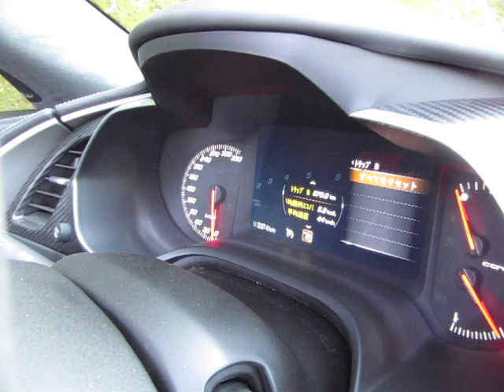2014年型シボレーコルベットZ51 6AT 試乗解説｜古賀琢麻（NASCARレーサー）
新型C7コルベット in 箱根ターンパイク
3月28日に開催された新型シボレーコルベット＆新型キャデラックCTSの試乗会時に撮影。
ドライバーは新型コルベットのGMジャパン・オフィシャルドライバーである古賀琢麻氏。
ターンパイクの料金所からのインカー動画です。
ルーフを取り外した状態で撮影しているので風切り音が凄いし、コンデジで撮影しているので動画のクオリティ的にはイマイチですが、それなりに臨場感が出ていると思います。
C5以降のコルベットに乗っている方が見れば「あぁ、コルベットだ」と思えるかも？w